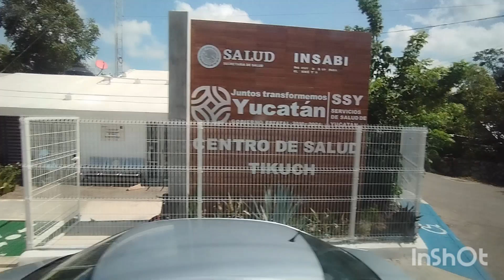PDC, Tulum, Chinchen-Itza, Cenote - Q Roo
About the Cancun nearest tourist places::

Playa del Carmen: A vibrant coastal city along Mexico’s Riviera Maya known for its beautiful beaches, upscale resorts, and bustling Quinta Avenida (5th Avenue), full of shops, restaurants, and nightlife.

Tulum: A picturesque town famed for its pristine beaches and well-preserved ancient Mayan ruins perched on a cliff overlooking the Caribbean Sea. It’s a hotspot for eco-friendly resorts, yoga retreats, and bohemian vibes.

Chichen Itza: One of the most famous archaeological sites in Mexico, featuring the iconic El Castillo (Temple of Kukulcan). This ancient Mayan city is a UNESCO World Heritage site and showcases impressive structures with rich historical and astronomical significance.

Cenote: Natural sinkholes filled with freshwater, found throughout the Yucatán Peninsula. These unique formations were sacred to the ancient Mayans and are popular for swimming, snorkeling, and diving in crystal-clear waters.